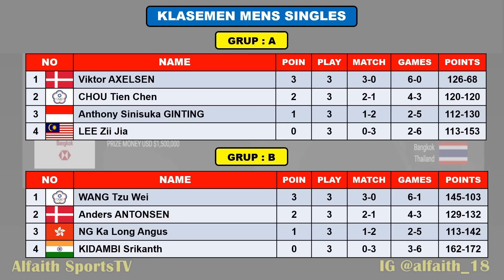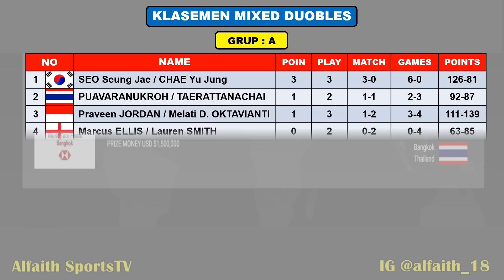HASIL BWF WORLD TOUR FINAL 2020 DAY 3 ~ KLASEMEN AKHIR BWF WORLD TOUR FINAL 2020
Hasil Day 3 BWF World Tour Final
Klasemen BWF World Tour Final 2020
Hasil Bulutangkis BWF World Tour Finals
Hasil Bulutangkis Hari Ini
World Tour Finals 2020

Turnamen ini di gelar di Impack Arena Bangkok Thailand di gelar tangggal 27 - 31 Januari 2021
Turnamen BWF berhadiah total 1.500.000 US dolar atau sekitar 21 milyar rupiah telah menyelesaikan seluruh rangkaian pertandingan

Hanya 8 Pemain peringkat tertinggi Yang berhak Tampil Disetiap Sektor dan Maksimal 2 pemain tiap negara setiap sector

Berikut Hasil Hari Ke 3 BWF Wolrd Tour Final Jumat 29 Januari 2021 Wakil Indonesia
GREYSIA POLII/APRIYANI RAHAYU VS CHOW MEI KUAN/LEE MENG YEAN 13-21, 17-21
MOHAMMAD AHSAN/HENDRA SETIAWAN VS AARON CHIA/SOH WOOI YIK 18-21, 21-17, 21-11
ANTHONY SINISUKA GINTING VS LEE JII ZIA 21-12, 15-21,
HAFIZ FAIZAL/GLORIA EMANUELLE WIDJAJA VS GOH SON HUAT/LAI SHEVON JEMIE 21-17, 13-21, 13-21
PRAVEEN JORDAN/MELATI DAEVA OKTAVIANTI VS SEO SEUNG JAE/CHAE YUJUNG 10-21, 13-21

Berikut Hasil Drawing Grup Word Tour Finals
Tunggal Putra
Grup A
VIKTOR AXELSEN

Grup B
ANDERS ANTONSEN
WANG TZU WEI
KIDAMBI SRIKANTH

Tunggal Putri
Grup A
CAROLINA MARIN
AN SE YOUNG
MICHELLE LI
E KOSETSKAYA

Grup B
TAI TZU YING
R INTANON
P CHOCHUWONG
PUSRLA V SINDHU

Ganda Putra
Grup A
LEE YANG/WANG CHI-LIN
ONG YEW SHIN/TEO EE YI
BEAN LANE/SEAN VENDY
MARCUS ELLIS/CHRIS LANGRIDGE

Grup B
AARON CHIA/SOH WOOI YIK
MOHAMMAD AHSAN/HENDRA SETIAWAN
VLADIMIR IVANOV/IVAN SOZONOV
CHOI SOL GYU/SEO SEUNG JAE

Ganda Putri
Grup A
GREYSIA POLII/APRIYANI RAHAYU
LEE SO HEE/SHIN SEUNG CHAN
CHOW MEI KUAN/LEE MENG YEAN
VIVIAN HO/YAP CHENG WEN

Grup B
KIM SO YEONG/KONG HEE YONG
CHLOE BRICH/LAUREN SMITH
LINDA EFLER/ISABEL HERTTRICH
KITITHARAKUL/PRAJONGJAI

Ganda Campuran
Grup A
MARCUS ELLIS/LAUREN SMITH
PUAVARANOKROH/TAERATTANACHAI
PRAVEEN JORDAN/MELATI DAEVA OKTAVIANTI
SEO SEUNG JAE/CHAE YU JUNG

Grup B
MARK LAMSFUSS/ISABEL HERTTRICH
TOM GIQUEL/DELPHINE DELRUE
GOH SON HUAT/LAI SHEVON JAMIE

- UseeTV
- Champions TV 3
- Aplikasi Video

Tanpa Diperkuat Marcus Fernaldi Gideon/Kevin Sanjaya Sukamuljo (Kevin Positif Covid)
Berikut daftar pemain Indonesia di HSBC World Tour Finals 2021 :

GANDA CAMPURAN
Praveen Jordan/Melati Daeve Oktavianti

Hasil Hari Ke 3 BWF World Tour Final 2020
Highlights Badminton
World Tour Final 2021 Results
Hasil Drawing HSBC World Tour Final 2021